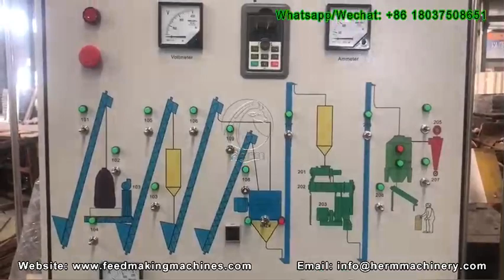3-4 T/H Aniaml Feed Making Equipment Manufacturer from China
Our animal feed mill plant or poultry feed machine or feed pellet machine contains a feed mixer, feed loader, feed distributor, pellet machine, belt conveyor, etc
Feed Pellet Size: 2-8mm
Feed Pellets Processing Capacity: 1-60t/h
Feed Pellet Forming Rate:90%

Suitable for: livestock, poultry and fish farms, hennery, small feed production workshop, etc.
Raw Materials: feed pellet plants raw materials can include corn, wheat, grass, alfalfa, oil seed meal & cakes, pasture, bone meal, microelements, etc.